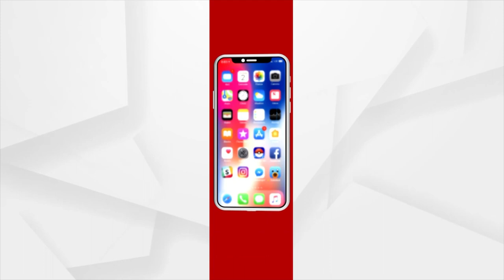Transgender Society Celebrates Savitri Brata With High Fervor